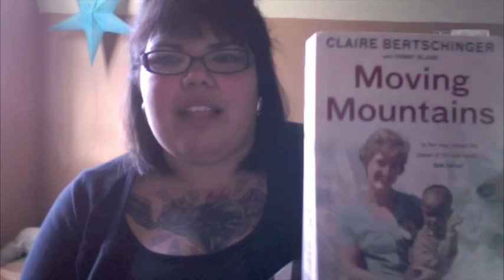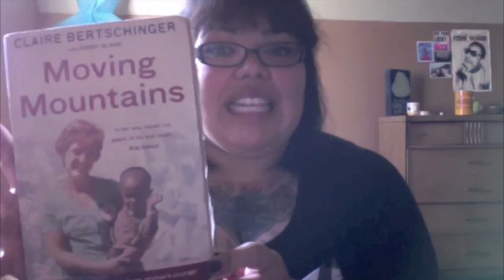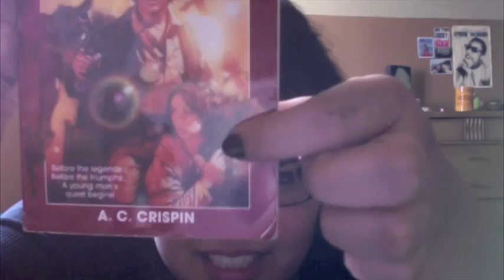Wednesday Suggests You Read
The Books:

Moving Mountains by Claire Bertschinger
and
Star Wars The Hans Solo Trilogy - Volume One The Paradise Snare by A.C. Crispin